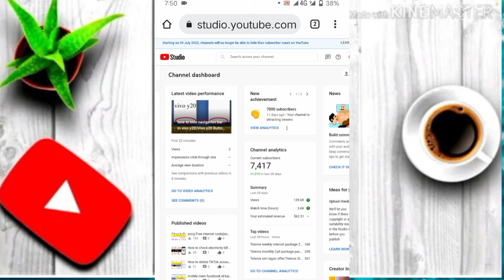Starting on 29 July 2022, channels will no longer be able to hide their subscriber count on YouTube